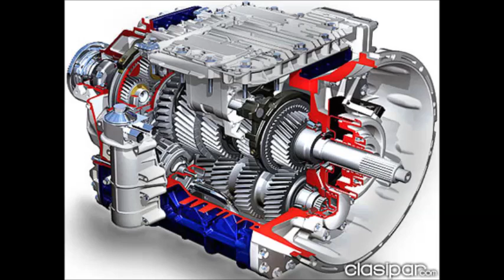Faranduleando 107.1 fm anuncio asi tratamos a nuestros anunciantes